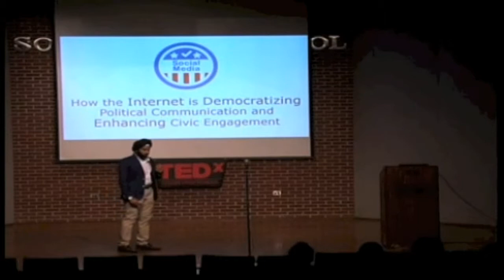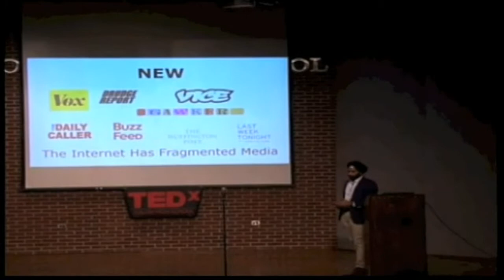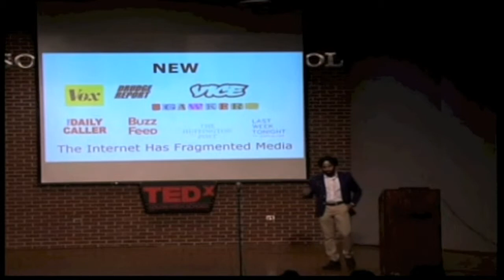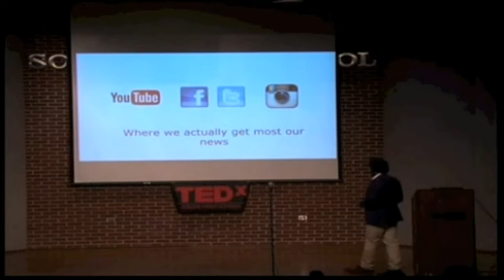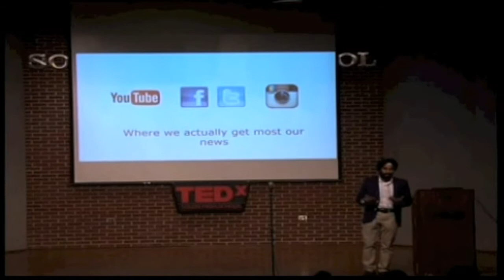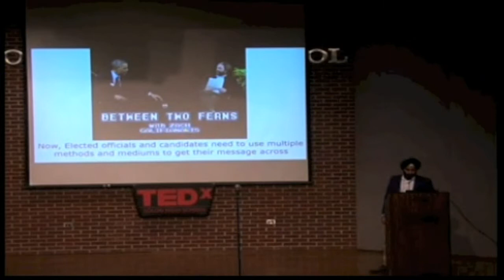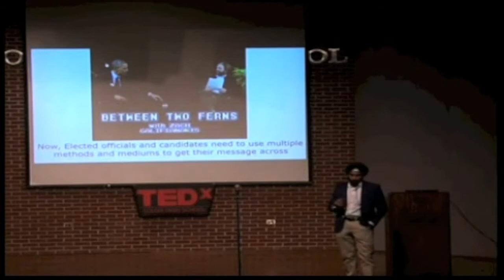The rise of modern media | Gurwin Ahuja | TEDxSolonHighSchool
Gurwin is speaking about how the traditional method of political communication through the media has been sustained and changed throughout history and into our modern world.

Gurwin currently works in the Executive Office of the President of the United States. He was previously a Policy Advocate for Center for American Progress. Prior to joining CAP, he served as the National Field Coordinator for President Barack Obama’s re-election campaign in 2012. Prior to the campaign, he served at the White House as an intern with the National Economic Council where he worked on the financial crisis, housing policy, and rural economics. He has also held internships with former Ohio Gov. Ted Strickland (D), former Congresswoman Mary Jo Kilroy (D-OH), and J.P. Morgan. Gurwin graduated summa cum laude from Ohio State University and holds a B.S.B.A. in finance.